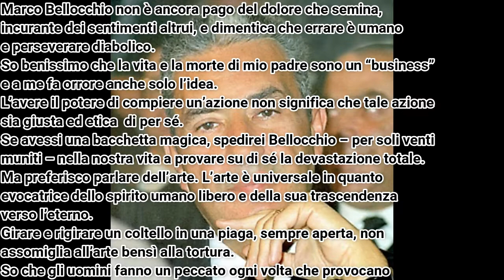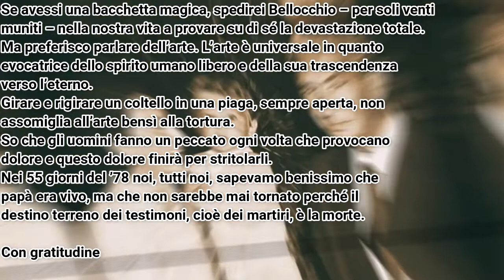Lettera di Maria Fida e Luca Moro sul film di Marco Bellocchio "Esterno Notte"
Lettera scritta da Maria Fida e Luca Moro in risposta  all’articolo - uscito il 27 aprile 2022 -a firma Federico Pontiggia, intitolato “A che punto è 'Esterno Notte': Bellocchio in sala da maggio”. L'articolo era dedicato alla serie tv del regista sul rapimento e la morte di Aldo Moro.